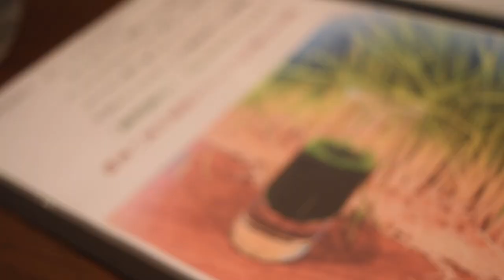世界第一的素食餐廳！新出了高級套餐！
Happy Cow上全球最受歡迎的餐廳ーー菜道。
這次拍攝了菜道最近開始的 “高級套餐”！

-世界第一的素食餐廳的高級套餐是什麼樣的呢？
-為什麼老闆開發了高級套餐呢？

等到疫情恢復正常後，
來日本不要錯過這個機會吧～！